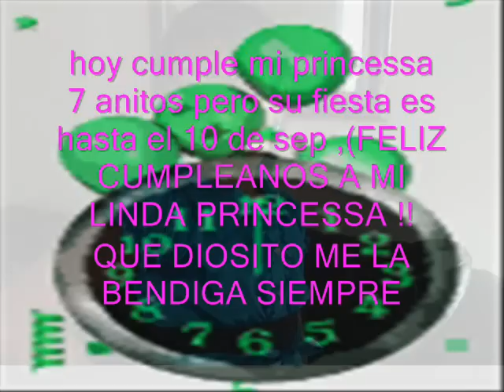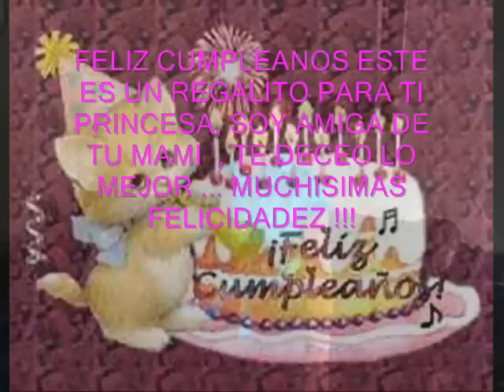LAS MANANITAS VICENTE FERNANDEZ